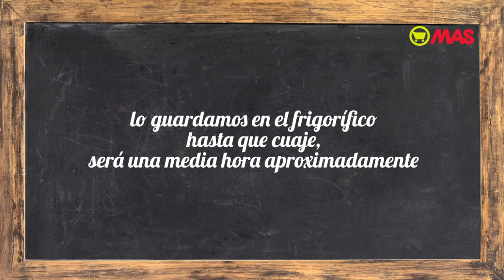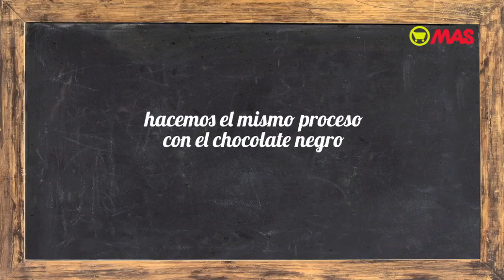Tarta de 3 chocolates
Receta de tarta de 3 chocolates: chocolate blanco, con leche y chocolate negro. ¡Es muy fácil y rápida!